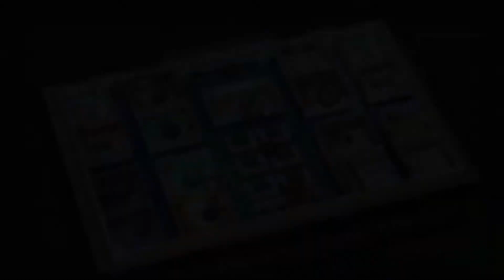Let's Play Dark Rose Valkyrie BLIND: We meet our comrads. Is Amal a girl or boy?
Just your average near blind gamer/streamer girl here. jrpgs and rpgs are my favorite genres but i also enjoy Fortnite and borderlands. I do not play to 100% i just play for fun and not to be the best.

Dark Rose Valkyrie is a game i had, but gave it away and i have wonderd did i make a mistake? I have heard mixed reviews on this game so i decided to pick it up again in the holiday sale on PSN. We will see how well it fares and if it keeps my attention, i do like the art style and i adore turn based combat.

If you did not read my page description (who does really?) and have any comments or questions please message me or find me below.

Interact with me:

(all donations will go to bettering my setup and some will be set aside to move to a better area than I currently am in, it would help greatly)